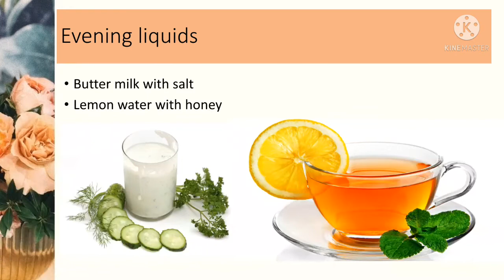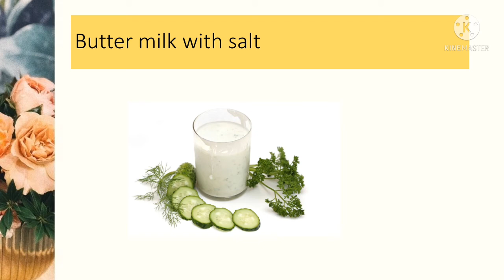weight loss diet(telugu) in 7 days.indians weight loss diet 7రోజులో బరువు తగ్గడం ఎలా? part.04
indian weight loss diet,  weight loss in 7 days,weight loss diet, health diet, weight loss breakfast, BMI,body mass index, IBW,ideal body weight,
hii friends this for weight loss diet మన ఆహారం మన ఆరోగ్యం
బరువు ఎంత ఉండాలి బరువు ఎలా తగ్గాలి స్థూలకాయం ఉన్న వారు తీసుకోవల్సిన ఆహారం మరియు జాగ్రత్తలు how to reduced weight and what you eat what not to eat what risk factors what should avoid foods BMI
Dt. Anke  raveendra
Msc food science nutrition and dietetics
Sv university tirupathi

Weight loss diet in 7 days part .03
weight loss diet in 7 days part.02
Weight loss diet in 7 days part.0